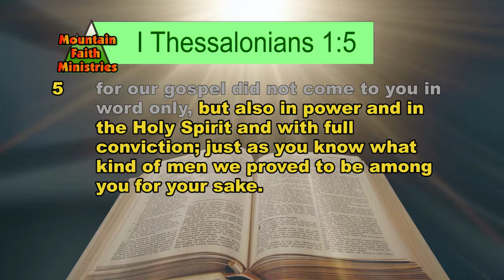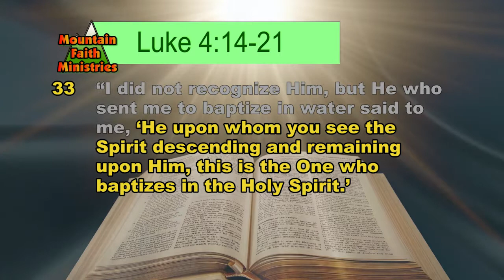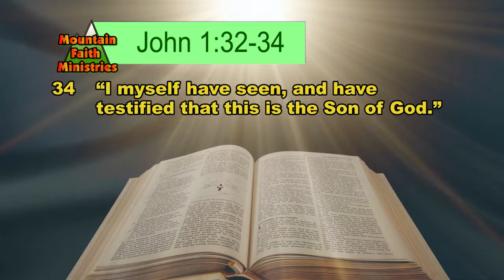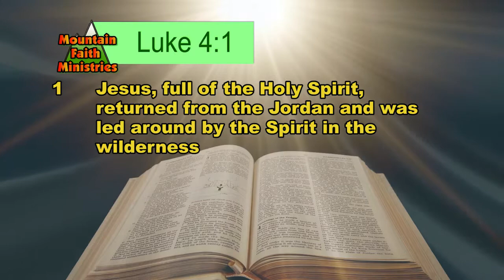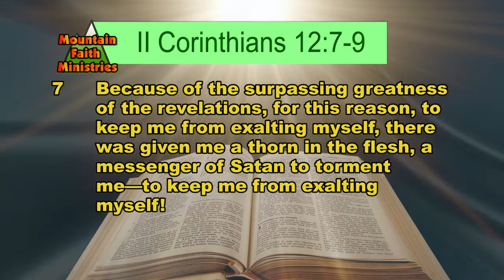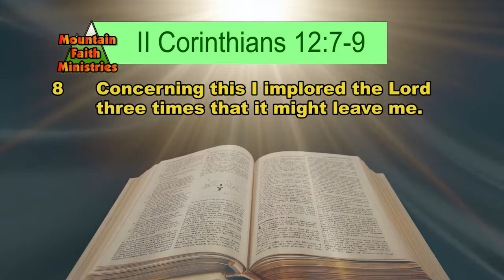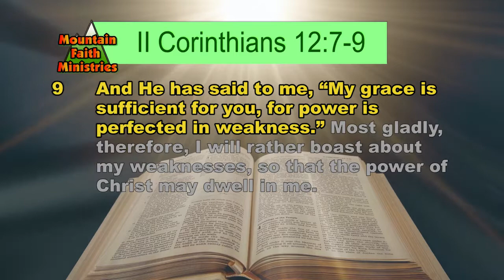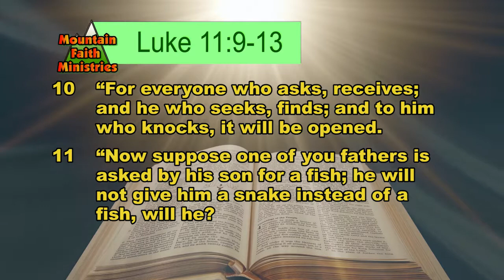THE PERSON OF THE HOLY SPIRIT part 3 - The Spirit Transforms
David Gonzalez frequently says, “Christianity is the thinking man’s religion!”.  In this encouraging 5-part teaching concerning EMOTIONS, discover that Anger can kill you, that Vision will promote you, that Patience will strengthen you, and that Grace is the power of noticeable favor in your life!

(recorded 1-6-2019 to 2-3-2019)

~If you were blessed by this message and teaching, would you prayerfully consider donating $1, $5 or $10 to this ministry? We make these Christian resources available for FREE world-wide, and reach every country with thousands of downloads each month, to people all over the earth.

Write us:
DGM